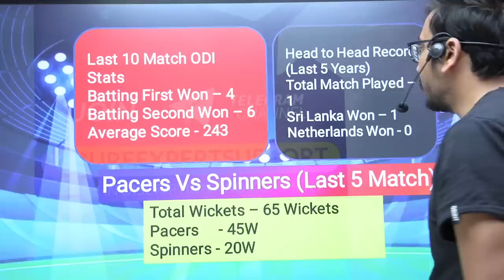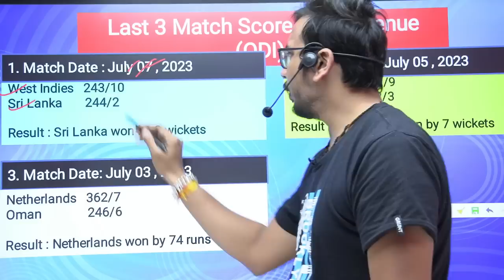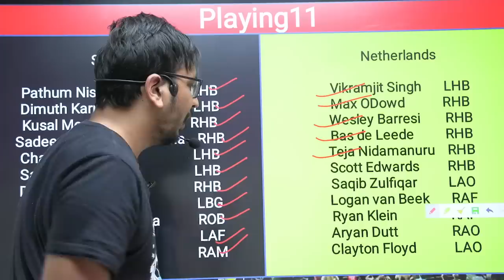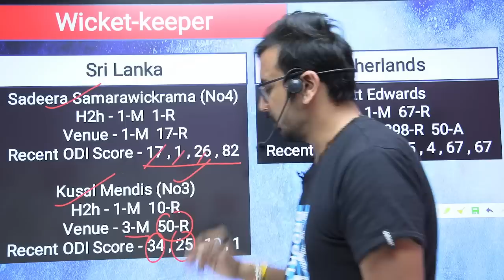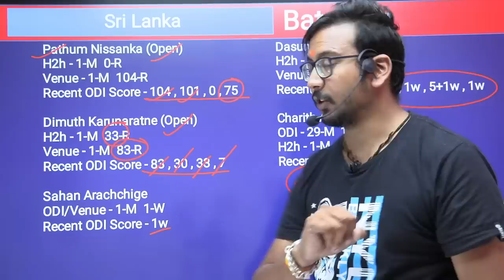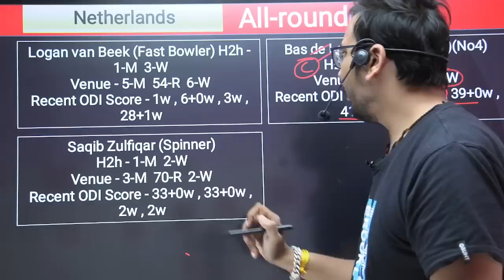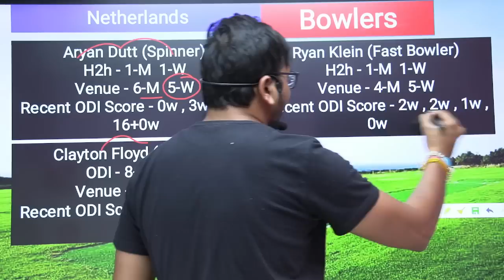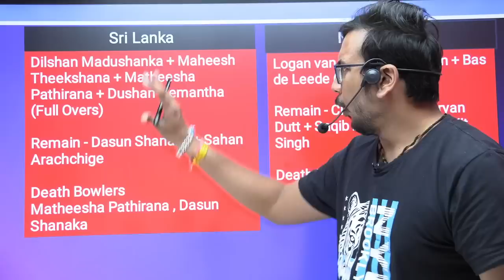SL vs NED Team II SL vs NED Team Prediction II WCQ 2023 II ned vs sl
SL vs NED Team | SL vs NED  Prediction | WCQ 2023 Match | SL vs NED Today

Sportasy is a game of "skill" . The relevant law in India is absolutely clear This game involves an element of financial risk and may be addictive please play responsible and at your own risk.  , unlike games of "chance", games which substantially require a player to apply his skill are absolutely legal.

All games hosted by Sportasy are carefully designed and the jurisdiction of prize winners is strictly monitored to ensure legal compliance with relevant laws currently in force in India.

If you are accessing this site from Andhra Pradesh , Assam , Orissa,  Telangana,  Sikkim or Nagaland,  we hope you will enjoy our practice contests. However,  the law in these states is unclear on playing games of skills for cash prizes.  You are therefore prohibited from playing cash contests on Sportasy from any of these states.

1. This analysis is based on my Understanding, knowledge,  and instinct.  While selecting your team , consider the points mentioned and make your own decisions.

SureexpertSupport